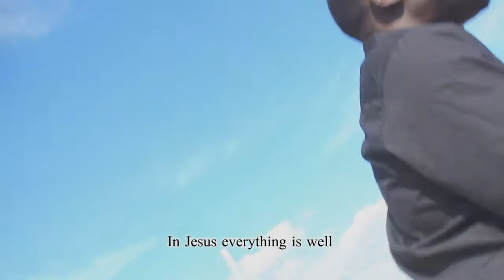GOSPEL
This song is sung by Ambrose Lucky O telling us that everything in this world is but useless